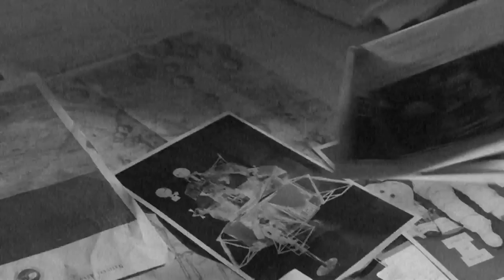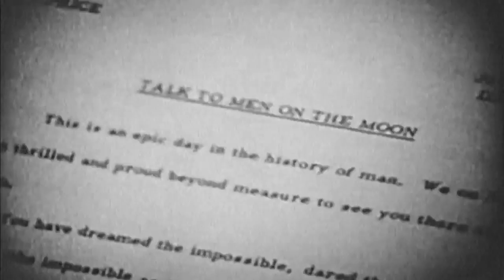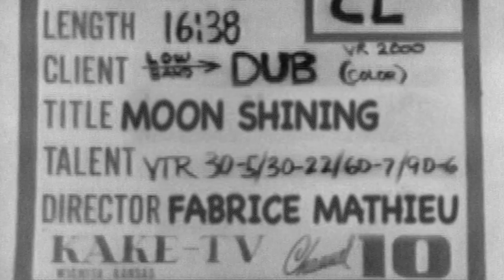« MOON SHINING » or How Stanley Kubrick shot the Apollo 11 Mission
Bitcoin (BTC):
bc1qvm86mrefqw68733u46ermll6rd4sm437ra6pa6

BitcoinCash (BCH):
qzk5uhzw9xfwyrjenk2xpkx8tsx4gt539y9gjsquqe

LBRY Credits:
lbc1qaae6r0vzwhcghn57jqtyr2zpafhhcqv3293av6

Ethereum (ETH):
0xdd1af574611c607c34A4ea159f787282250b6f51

Ripple (XRP):
raE7AeHL3CiVPzNp2pX3geexL1rXXbxgdi

Litecoin (LTC):
ltc1quhwsxr8rpgr7urjrl33sspgr00vflgfm9v4cke

Namecoin (NMC):
N97K5gFCJvu5Hg9doCfNhM5bdEuwizdUYu